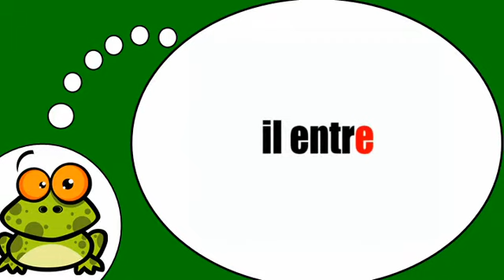ვისწავლოთ ფრანგული # Entrer = Présent